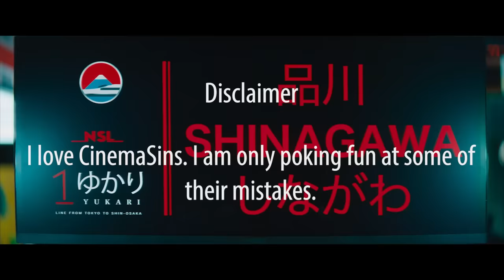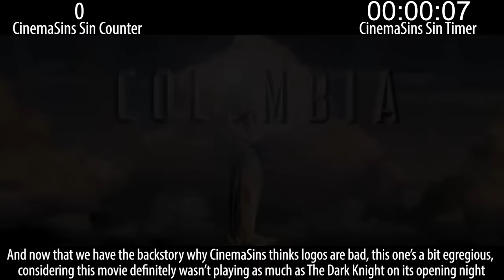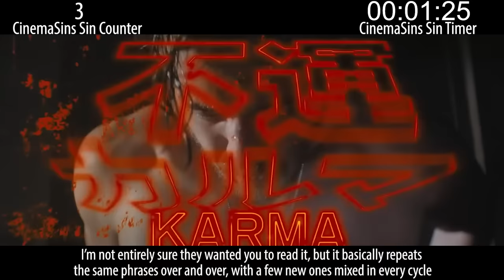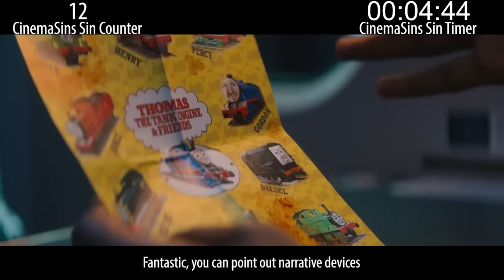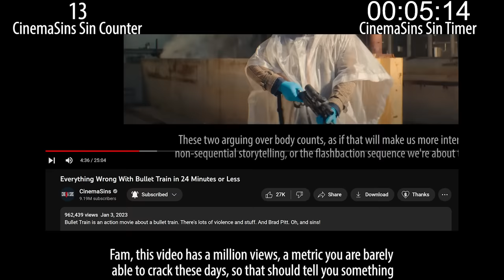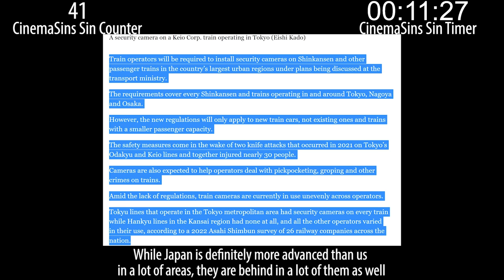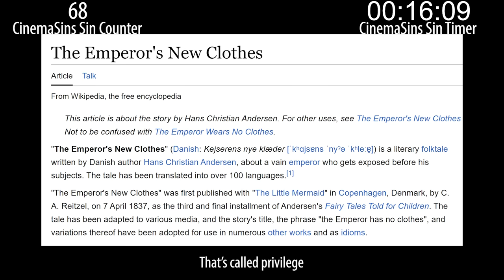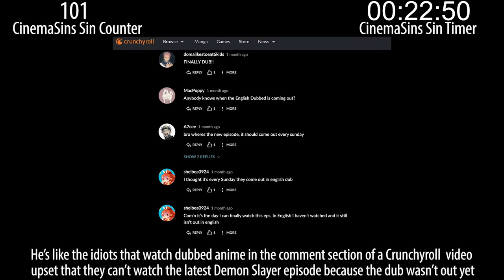Everything Wrong With CinemaSins: Bullet Train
Sinning CinemaSins' Bullet Train Video